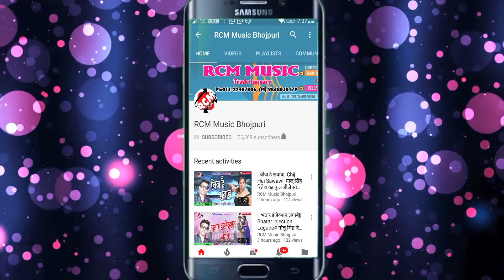|| छेद रही छोटा || यशवंत बाबू का इस साल का एक और जबरदस्त वीडियो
Title: CHHED RAHI CHHOTA TA GHUSI KAISE MOTA
Singer:  YASWANT BABU
Lable: RCM MUSIC
Lyrics: ANAND PRAKASH
V DIRECTOR : JITENDRA KUMAR JITTU